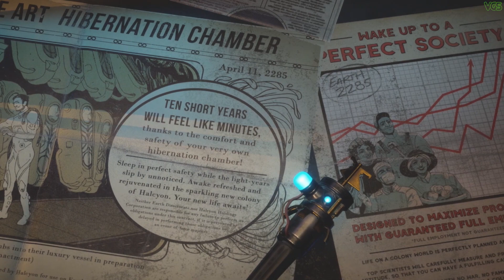The Outer Worlds - Phineas Welles Wakes You Up from Cryo Sleep // Game Introduction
Welcome to the exciting world of The Outer Worlds!

The Outer Worlds - Phineas Wakes You Up from Cryo Sleep // Game Introduction